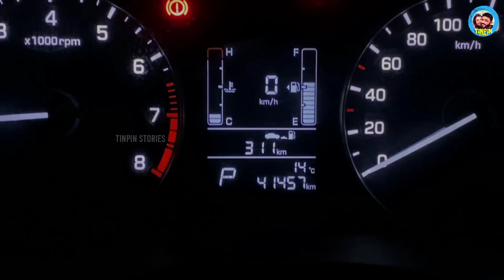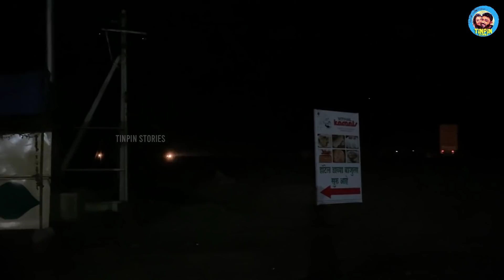EP #25 🤢 അങ്ങിനെ അവസാനം റൂം എടുക്കേണ്ടി വന്നു! | Car Life Cooking & Bathing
Finally, we had to book a room during our van life. Not revealing it here you must watch the video to know about it. It was a great morning beside a beautiful river making delicious Upma and tea. Both of us and also our car took an energizing bath from the river. It was totally an awesome morning and had so much fun. After having breakfast, washing utensils, clothes and taking bath we started our joinery to Vadodara. Things weren't good after, and due to some reasons, we had to take a room.

Gadget & Accessories
GoPro Kit
GoPro Blue Silicon Case
Manfrotto Tripod
Ulanzi Tripod Mount
Boya Mic
Car Power Inverter
Mi Power Bank 3i
External 4TB Hard Disk
Toilet Seat Sanitizer